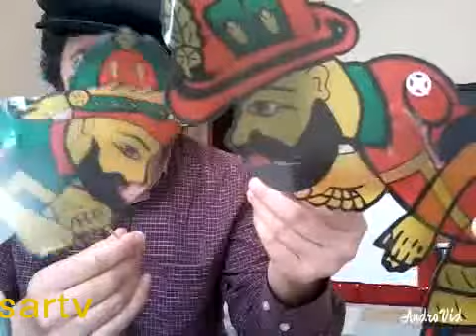hacivat karagöz anlatimı vezirköprü kültürü ve şivesiyle misafirin değeri